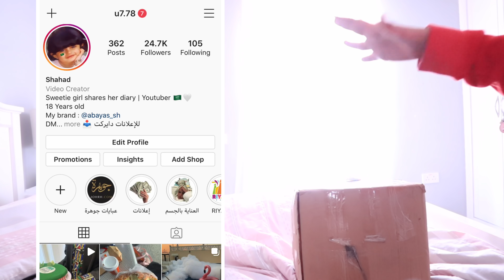مشترياتي من شي ان 2020 | كود خصم 15% shein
للدعاية والإعلانات : دايركت انستقرام u7.78

طقم بيجامة بطباعة زهر مع تي شيرت بعنق شكل V بلون موحد